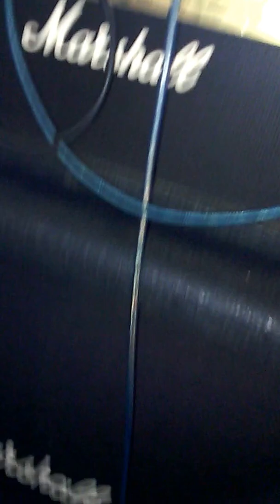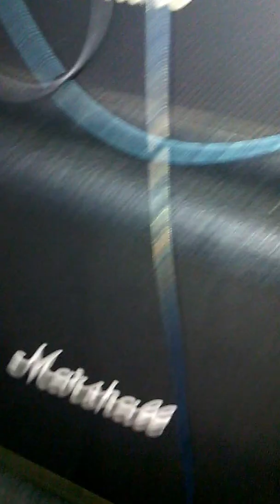Distortion pedal building - the road to driving a valve guitar amp "harder"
Jaycar electronics based "guitar distortion" unit.  Switch wiring, jacks, and a few other bits have been modified.